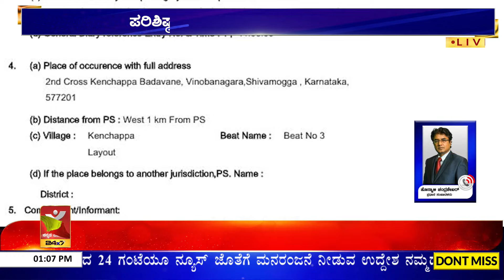ಚಂದ್ರಶೇಖರ್ ಆತ್ಮಹತ್ಯೆ ಪ್ರಕರಣ: ಸರ್ಕಾರಕ್ಕೆ ಮುಜುಗರ ತಪ್ಪಿಸಲು ಸಚಿವ B Nagendra ರಾಜೀನಾಮೆ ಸಾಧ್ಯತೆ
ಸರಕಾರಿ ನೌಕರರ ಚಂದ್ರಶೇಖರ್ ಆತ್ಮಹತ್ಯೆ ಪ್ರಕರಣ
ರಾಜ್ಯಾದ್ಯಂತ ವ್ಯಾಪಕ ಚರ್ಚೆಗೆ ಗ್ರಾಸವಾಗಿರುವ ಪ್ರಕರಣ
ವಾಲ್ಮೀಕಿ ನಿಗಮದಲ್ಲಿ ನೂರಾರು ಕೋಟಿ ಅವ್ಯವಹಾರದ ಆರೋಪ
ವಿಪಕ್ಷಗಳಿಂದ ಸಚಿವರ ರಾಜೀನಾಮೆಗೆ ಪಟ್ಟು
ಸರ್ಕಾರಕ್ಕೆ ಮುಜುಗರ ತಪ್ಪಿಸಲು ರಾಜೀನಾಮೆ ಸಾಧ್ಯತೆ
ಸಿಎಂ ಸಿದ್ದರಾಮಯ್ಯ ಸೂಚನೆ ಮೇರೆಗೆ ಸಚಿವರ ರಾಜಿನಾಮೆ
ಪರಿಶಿಷ್ಠ ಪಂಗಡಗಳ ಕಲ್ಯಾಣ ಸಚಿವ ಬಿ.ನಾಗೇಂದ್ರ
ಪ್ರಕರಣವನ್ನು ಸಿಬಿಐಗೆ ವಹಿಸುವ ಸಾಧ್ಯತೆ

ವಾಲ್ಮೀಕಿ ನಿಗಮದ ಅಧೀಕ್ಷಕ ಚಂದ್ರಶೆಖರಯ್ಯ ಡೆತ್‌ನೋಟ್ ಬರೆದಿಟ್ಟು ಸಾವಿಗೆ ಶರಣಾಗಿದ್ದ ವಿಚಾರ ರಾಜ್ಯದಲ್ಲೇ  ಸಂಚಲನವನ್ನು ಸೃಷ್ಠಿಸಿತ್ತು. ಡೆತ್‌ನೋಟ್‌ನಲ್ಲಿ ಅಧಿಕಾರಿಗಳು, ಸಚಿವರು ಸೇರಿದಂತೆ ಹಲವರ ಭಾಗಿಯಾಗಿದ್ದಾರೆ ಎಂದು ಬರೆದಿಟ್ಟಿದ್ದು, ಪರಿಶಿಷ್ಠ ಪಂಗಡಗಳ ಕಲ್ಯಾಣ ಸಚಿವ ಬಿ.ನಾಗೇಂದ್ರ ಅವರ ರಾಜೀನಾಮೆಗೆ ವಿಪಕ್ಷ ಪಟ್ಟು ಹಿಡಿದಿತ್ತು .ಇದೀಗ  ಮುಖ್ಯಮಂತ್ರಿ ಸಿದ್ದರಾಮಯ್ಯ  ಸೂಚನೆ ಮೇರೆಗೆ ಬಿ.ನಾಗೆಂದ್ರ ರಾಜೀನಾಮೆ ನೀಡಲಿದ್ದಾರೆ ಎನ್ನಲಾಗುತ್ತಿದೆ . ವಾಲ್ಮೀಕಿ ಅಭಿವೃದ್ಧಿ ನಿಮಗದ ಹಗರಣದಲ್ಲಿ ಪರಿಶಿಷ್ಠ ಪಂಗಡಗಳ ಕಲ್ಯಾಣ ಸಚಿವ ಬಿ.ನಾಗೇಂದ್ರ ಅವರ ಹೆಸರು ಕೇಳಿಬಂದಿದೆ. ಈ ಹಿನ್ನೆಲಯಲ್ಲಿ ಸಚಿವ ಸ್ಥಾನಕ್ಕೆ ರಾಜಿನಾಮೆ ನೀಡುವಂತೆ ಮುಖ್ಯಮಂತ್ರಿ ಸಿದ್ದರಾಮಯ್ಯ ಅವರು ಬಿ. ನಾಗೇಂದ್ರ ಅವರಿಗೆ ಸೂಚಿಸಿದ್ದಾರೆ.ಹಗರಣ ಸಂಬಂಧ ಗುರುವಾರದಂದು ಮುಖ್ಯಮಂತ್ರಿ ಸಿದ್ದರಾಮಯ್ಯ ಮತ್ತು ಉಪಮುಖ್ಯಮಂತ್ರಿ ಡಿಕೆ ಶಿವಕುಮಾರ್ ಸಭೆ ನಡೆಸಿದ್ದು, ಸಭೆಯಲ್ಲಿ ಸಚಿವ ಬಿ. ನಾಗೇಂದ್ರ ರಾಜೀನಾಮೆ ಬಗ್ಗೆ ಚರ್ಚೆ ನಡೆದಿದೆ. ಸಭೆಯಲ್ಲಿ ಸರ್ಕಾರಕ್ಕೆ ಮುಖಭಂಗವಾಬಾರದು ಹೀಗಾಗಿ ಬಿ.ನಾಗೇಂದ್ರ ರಾಜಿನಾಮೆ ನೀಡುವುದು ಒಳಿತು. ತನಿಖೆ ಪೂರ್ಣವಾದ ಬಳಿಕ ಮತ್ತೆ ಸಂಪುಟಕ್ಕೆ ಸೇರ್ಪಡೆ ಮಾಡಿಕೊಳ್ಳುವುದಾಗಿ ತೀರ್ಮಾನ ಕೈಗೊಳ್ಳಲಾಗಿದೆ ಎನ್ನಲಾಗುತ್ತಿದೆ. ಸಭೆ ಬಳಿಕ ಮುಖ್ಯಮಂತ್ರಿ ಸಿದ್ದರಾಮಯ್ಯ ಅವರು ಬಿ. ನಾಗೇಂದ್ರ ಅವರಿಗೆ, ಖುದ್ದು ತಾವೇ ಹೇಳಿಕೆ ನೀಡಿ ರಾಜೀನಾಮೆ ನೀಡುವಂತೆ ಸೂಚನೆ ನೀಡಿದ್ದಾರೆ ಎಂದು ತಿಳಿದು ಬಂದಿದೆ. ವಾಲ್ಮೀಕಿ ನಿಗಮದ ಹಗರಣ ಪ್ರಕರಣ ಹಲವಾರು ತಿರುವಗಳನ್ನು ಪಡೆದು ಕೊಳ್ಳುತ್ತಿದ್ದು ರಾಜ್ಯ ಸರ್ಕಾರ ಸಿಬಿಐ ಗೆ ವಹಿಸುವ ಸಾಧ್ಯತೆ ಇದೆ ಎನ್ನಲಾಗಿದೆ..